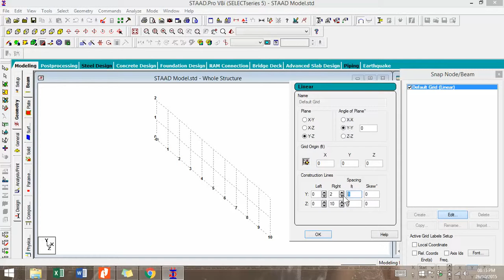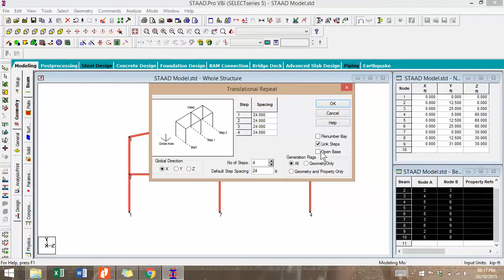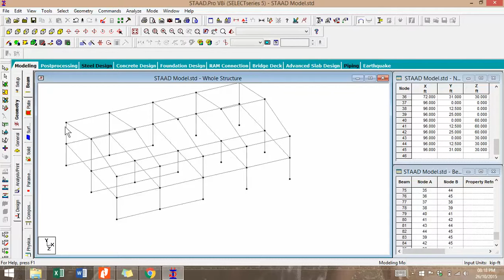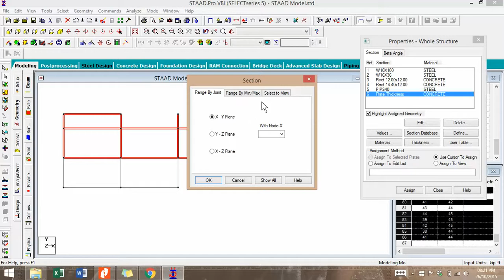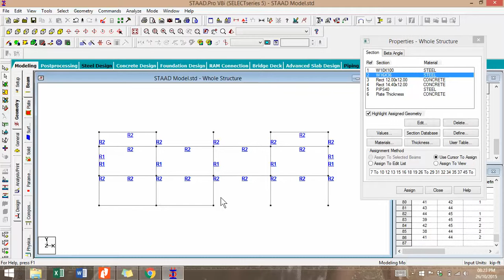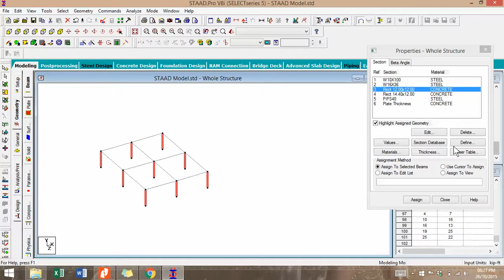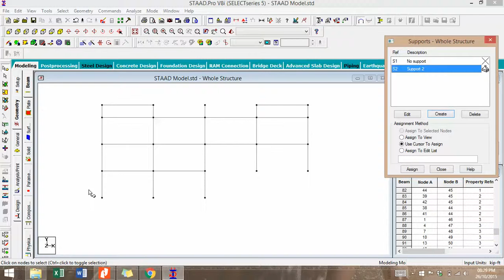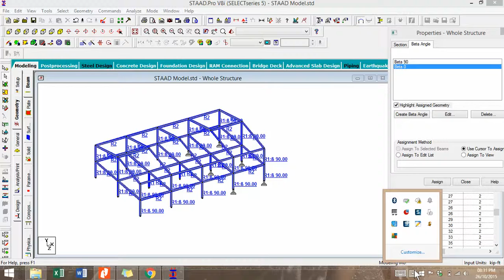STAAD Modelling Exercise Part 1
For those who have trouble in the Design Class enjoy part 2 soon ;)